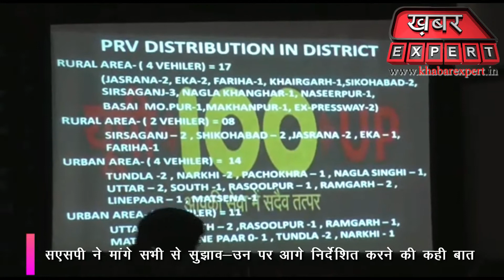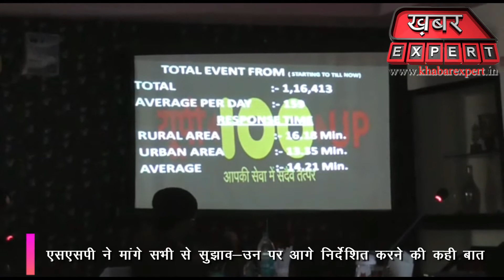डायल 100 के दो वर्ष पूर्ण होने पर हुआ गोष्ठी का आयोजन - Khabar Expert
फिरोजाबाद-सुहागनगरी में डायल 100 के दो वर्ष पूर्ण होने पर एक गोष्ठी का आयोजन पुलिस लाइन सभागार में किया गया। जिसमें मुख्य रूप से नगर विधायक मनीष असीजा की मौजूदगी रही।